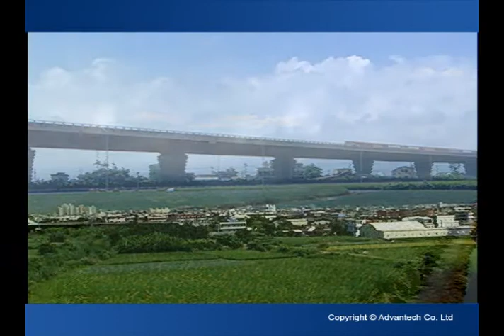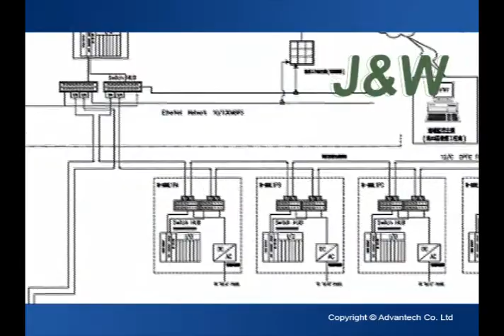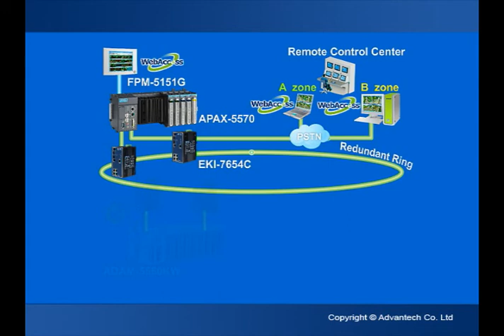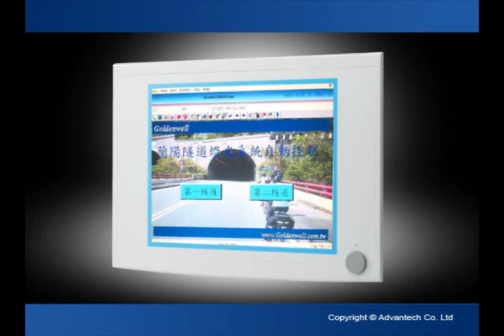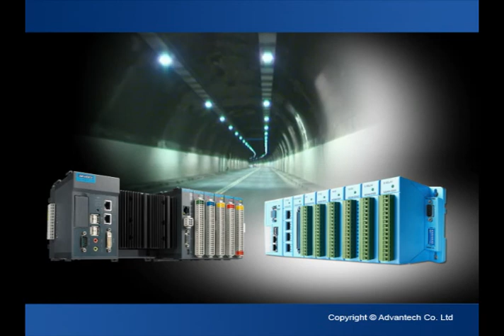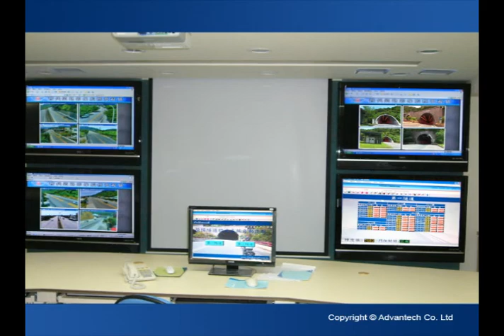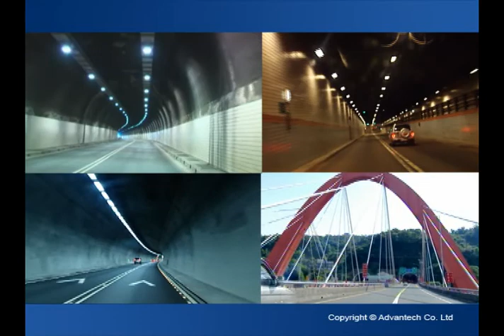Advantech's Intelligent Tunnel Control System, Advantech(EN)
Provincial Highway No.2 stretches through northeastern Taiwan and is one of the major traffic arteries in the region. Two of the main tunnels on the highway lacked for remote control and monitoring system, posing safety and security threats to commuters and its tunnel equipment was very outdated. Advantech is an experienced solution provider of transportation monitoring control systems and provide intelligent tunnel control system.